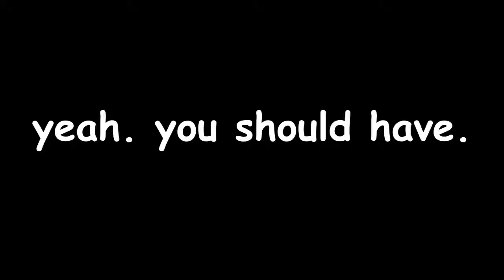"Go A until it doesn't work"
If you ever play Breeze, never go B site.

Timestamps:
0:00 - Go A Until We Lose
6:10 - Never Make Me Play Breach Ever Again
12:52 - Outro

ALSO WORKS FOR KAYO